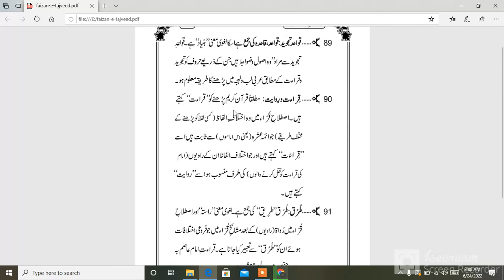Tajweed lecture 7